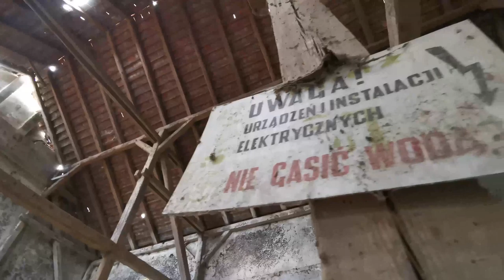PAŁAC z XIX wieku | URBEX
Razem z Klaudiuszem oraz Olim odwiedziliśmy XIX-wieczny Pałac w Tomaszowie Bolesławieckim. Nie miałem w planach nagrywać tego miejsca i film powstał spontanicznie. Więc oglądajcie z przymrużeniem oka :)